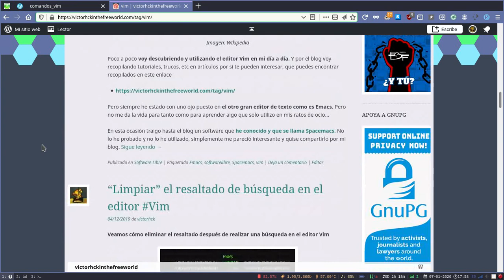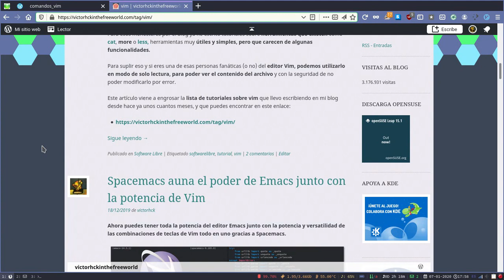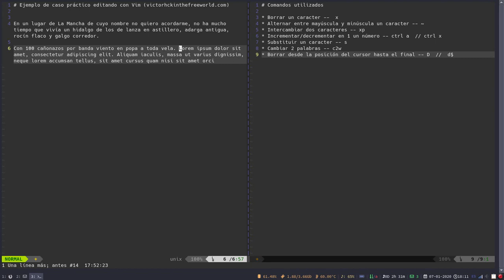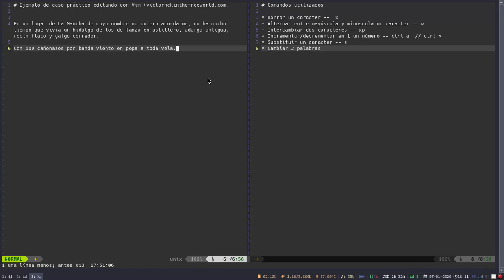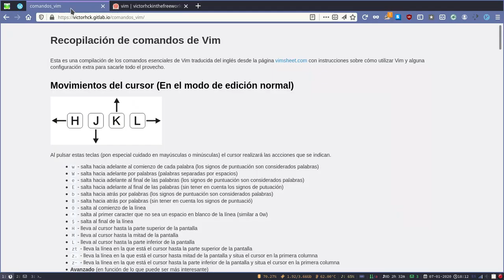Ejemplos prácticos de comandos básicos del editor Vim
Vemos algunos ejemplos prácticos a la hora de realizar ciertas tareas sencillas y básicas utilizando el editor de texto Vim.
Más información sobre vim en mi blog:
Si te gusta este u otro contenido que realizo puedes invitarme a una cerveza: